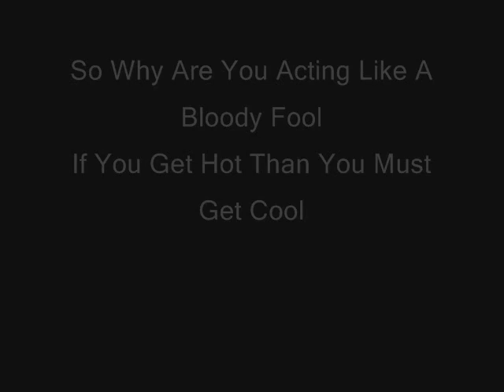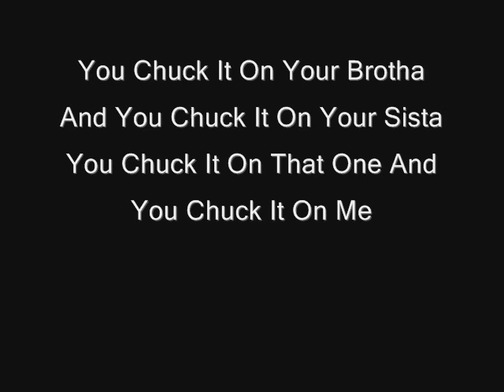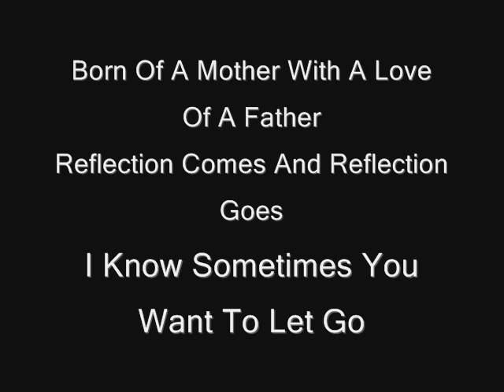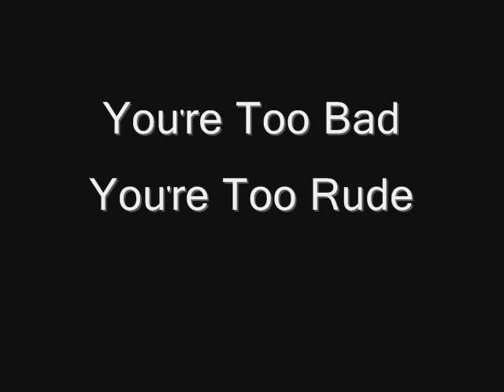Inner Circle Bad Boys Lyrics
A Cop Theme To All Bad Boys..!